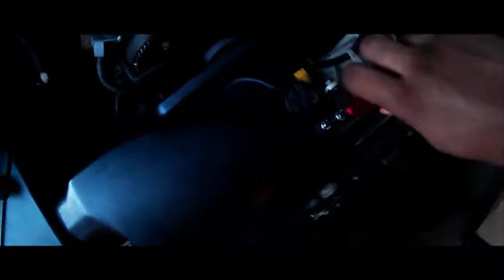Getting The O2 Sensor Spacer Out and Painting My Cam Cover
This episode I face the struggle of taking an O2 sensor out of the Headers. It took me almost a dozen tries to get it out. I also "Try" to temporarily paint my cam cover.

My uploads show a journey with my GS300 build from the beginning.